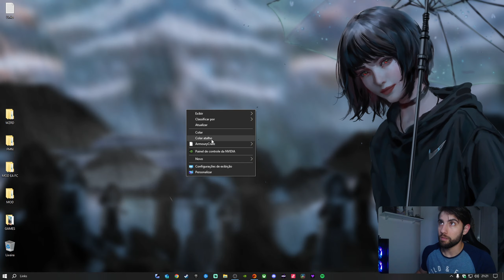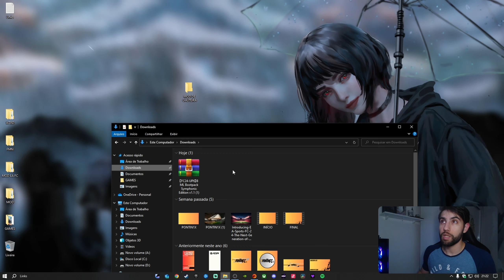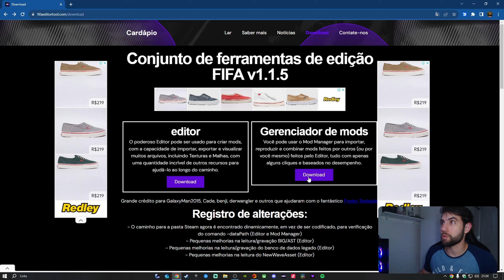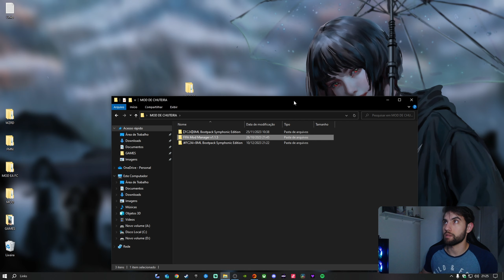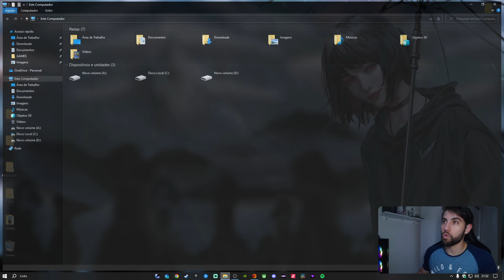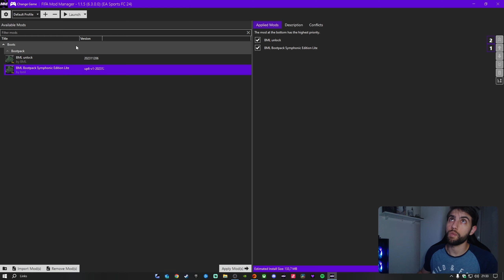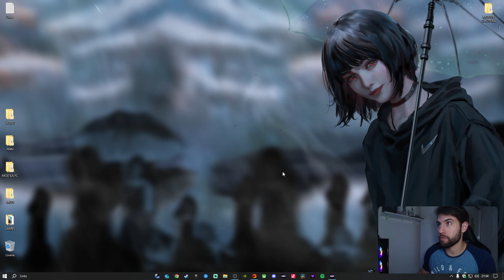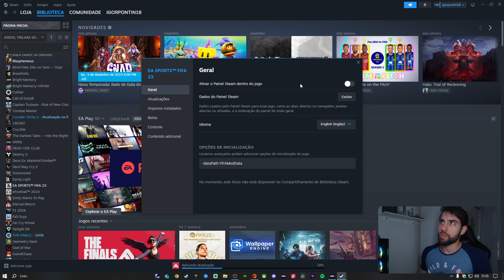TUTORIAL DE INSTALAÇÃO MOD DE CHUTEIRAS GRÁTIS PARA O EA FC 24 - SENSACIONAL!!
Comando de inicialização: -dataPath ModData

Captura do gameplay: Obs studio

Config do meu PC:
Processador: I5 9400F
Placa Mãe: TUF B360M-PLUS Gaming
Placa de vídeo: RTX 3050
Memória ram: 16GB 2666 hz
1Tb SSD Kingston
Fonte: 550W da Corsair.